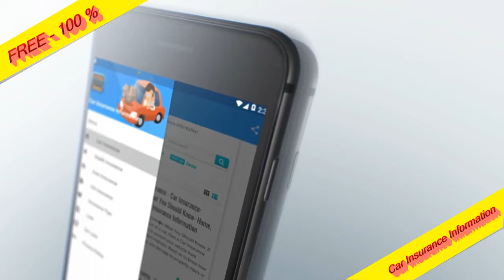Car Insurance Information - Android Apps - Download Now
Car Insurance Information is an added expense over and above the considerable expense of owning and maintaining a car, particularly when you consider all the other types of insurance that are necessary in today's world, so it is only natural to want to get cheap car insurance without compromising on coverage. Luckily, cheap car insurance is well within your reach, provided you know how to get it.
The Internet is the best place to start when shopping for cheap car insurance. Insurance companies are now geared to provide you with a quote online but you will still need to shop around and compare quotes, and keying in your details separately for each insurance company you want a quote from can be a hassle. The answer is to use an insurance company that allows you to get multiple quotes online. You enter your details online, and the insurance company will draw up individual quotes for a number of insurance providers (sometimes as many as eight) and send them to you all in one go. How cool is that? You will even save on your phone bill because you won't need to use the phone to get your quotes.

Feature Car Insurance Information :
Car Insurance Information - Easy to use this app.
Car Insurance Information - Friendly use.
Car Insurance Information - Many Articel.
Car Insurance Information - No Registration.
Car Insurance Information - 100% Free.

Download Now, Car Insurance Information Apps, It's very important for you, Thanks